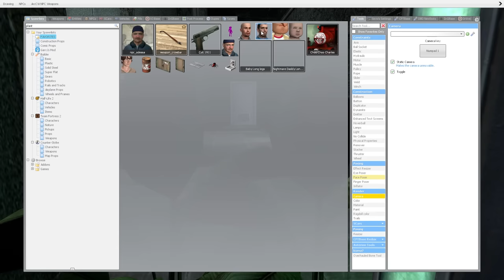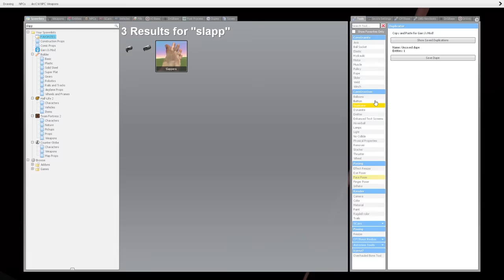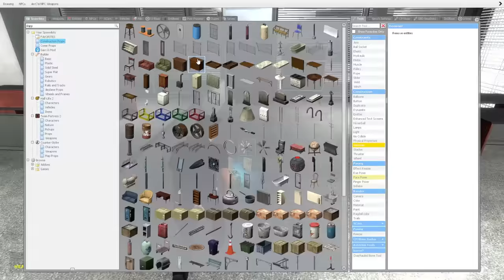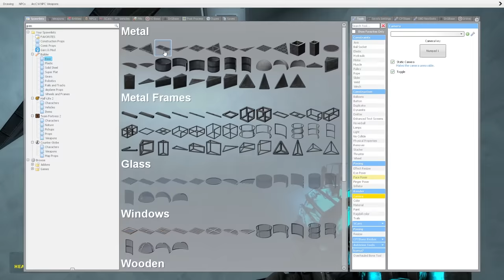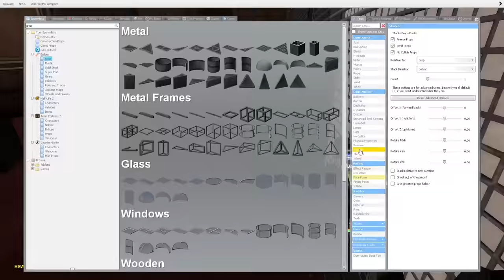BLENDING IN TO HIDE FROM JASON! - Garry's Mod Slasher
Blending in to hide from Jason in Garry's Mod gameplay. In this Hide and Seek slasher gamemode, can SpyCakes blend into the environment as a plant to hide from monsters like FNAF animatronics and even Jason? This is Garry's Mod hide and seek slasher with funny moments!

►My Friends @BeautifulOB & @Camodo2nd